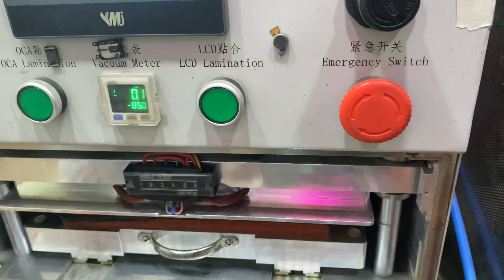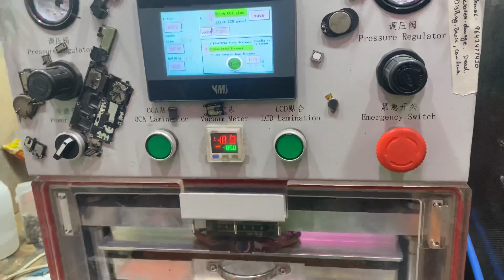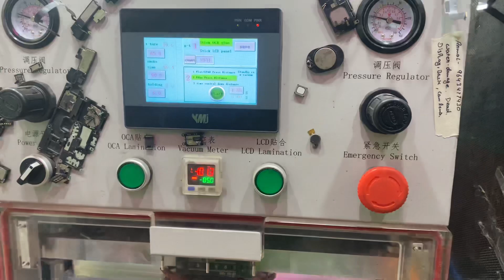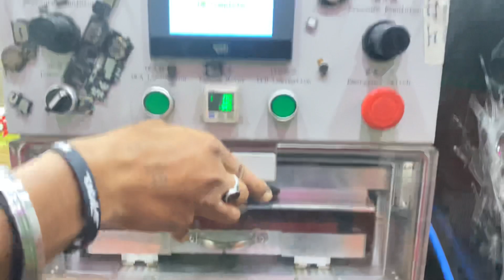Samsung s9 front glass Replacement Samsung all edge model front glass change samsung ￼